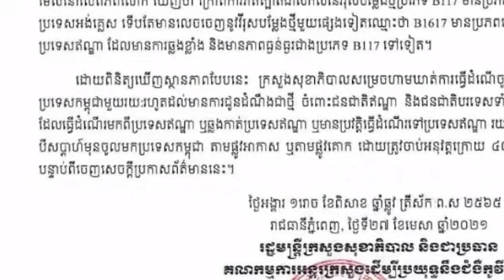កម្ពុជាកំពុងទប់ស្កាត់វីរុសកូវីដបម្លែងថ្មីមួយទៀត ដែលគួរឲ្យខ្លាចជាងវីរុសបច្ចុប្បន្នទ្វេដង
កម្ពុជាកំពុងទប់ស្កាត់វីរុសកូវីដបម្លែងថ្មីមួយទៀត ដែលគួរឲ្យខ្លាចជាងវីរុសបច្ចុប្បន្នទ្វេដង Cambodia is blocking another Kovid virus that is twice as scary as the current virus.